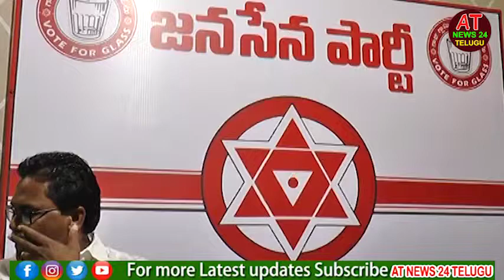Janasena Sheikh Jia UR Rehman Speech & Press Meet | Guntur Janasena | Shaik zia Ur Rahman Janasena